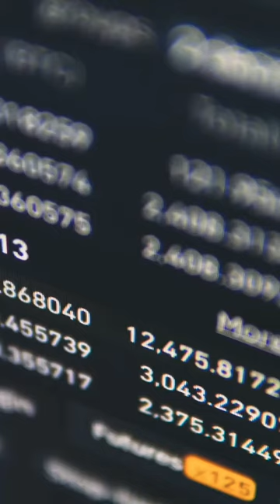The United Nations objectives for the 2021 - Agenda ONU 2021 (Presidenza Italiana di Palazzo Chigi)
Cari amici e amiche del mondo virtuale bentornati sul mio canale YouTube, in questo nuovo video andiamo a vedere insieme l’agenda 2021 dell’Organizzazione delle Nazioni Unite con a capo la presidenza italiana di Giuseppe Conte.[Wattpad
In questo video il segretario generale del nonno Gutierrez sottolinea le priorità del 2021 dell’Organizzazione delle Nazioni Unite. Visto che il video è in inglese, né riporto qui di seguito le parti principali:

1) LIBERI DAL CARBONE: fra gli obbiettivi dell’ONU vi è quello di smetterei completamente di utilizzare il carbone, altamente inquinante e ormai superato.

2) FINANZA: raggiungimento di produzioni e sviluppo economico verde (a 0 emissioni).

3) ADATTAMENTO E RESILIENZA: protezione degli oceani, rendere i mezzi di trasporto sostenibili, salvare gli ecosistemi, migliorare le città, rispettare i diritti degli indigeni, riconoscere maggiormente le potenzialità femminili anche in politica...a questi si aggiungono gli obbiettivi da raggiungere entro il 2030.

“LA SOLIDARIETÀ È GRANDE PROVA DI UMANITÀ E NECESSARIA PER LA SOPRAVVIVENZA, DOVE NON ARRIVA LO STATO DEVE ARRIVARE LA SOLIDARIETÀ E NON L’ILLEGALITÀ” - Questo è l’insegnamento del 2020 (Segretario generale dell’ONU)